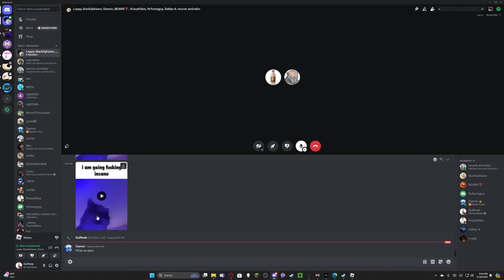DREAMS DO COME TRUE BABY!!! 🔥🔥🔥(first edit ive EVER done)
cant feaking believe i got apex dawg